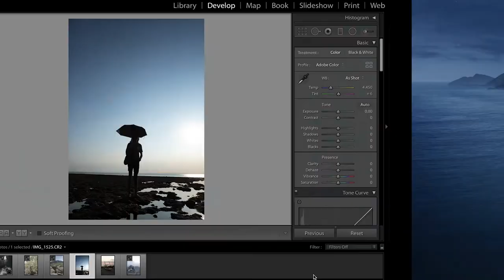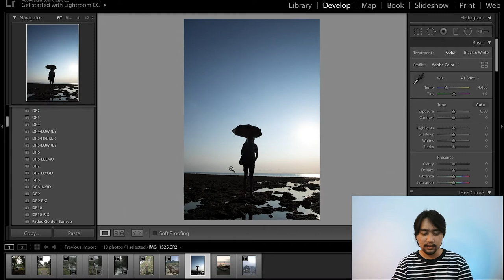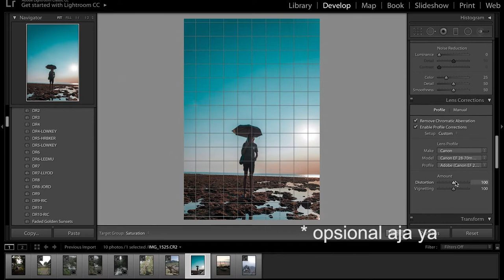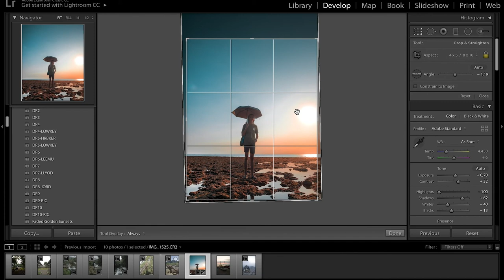TUTORIAL EDITING FOTO DI ADOBE LIGHTROOM | PRESET GRATIS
foto RAW dan PRESET

jangan upload style editing km di ig dan jangan lupa tag @rocidino ya  🤙🤙

video tutorial pertama saya dengan niat pengen share kemampuan.

chanel ini mungkin akan saya gunakan untuk media share seputar produktifitas atau produksi konten lainnya, kamera atau apapun  doakan semoga lancar yo gais